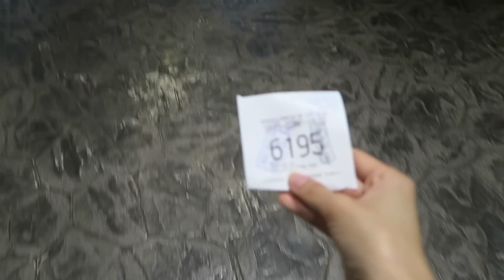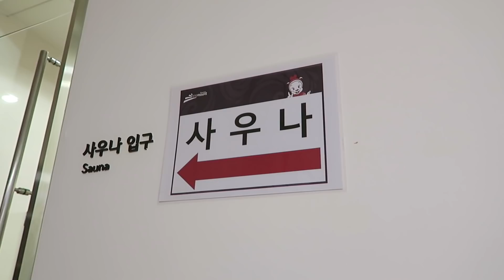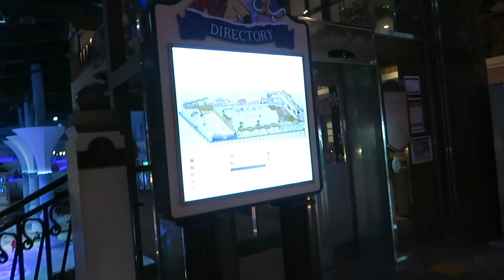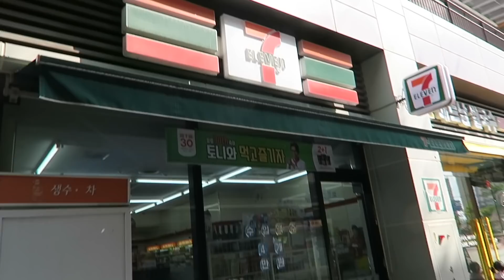BERENANG DI KOREA! di Onemount Ilsan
♥ ♥ FOLLOW AKU ♥ ♥